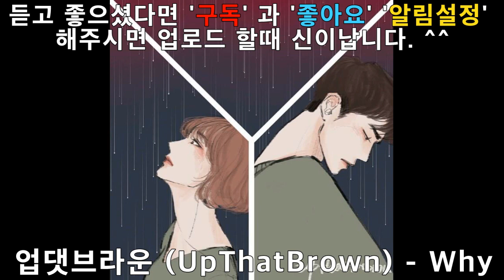(K-Pop/알앤비/R&B/소울/Soul)_업댓브라운 - Why_[설명펼침 가사첨부]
언제까지 어디까지 너를
나의 말을 믿지 않는 너를
의심만 남은 후회만 하는 만남은
사랑을 바랬던 너와 나는
이렇게 이별에 가까워졌네
Why 난 이해를 바라고
Why 넌 사랑을 원해
왜 이래 내게 왜 이래
Don't do this don't do this
Oh please stop
Stop this my lady
이런 내 맘 모른 척하는 너를
기다리다가 지쳐버린 나는
사랑을 구걸하는 것만 같아
외롭고 비참하게 만들지 마